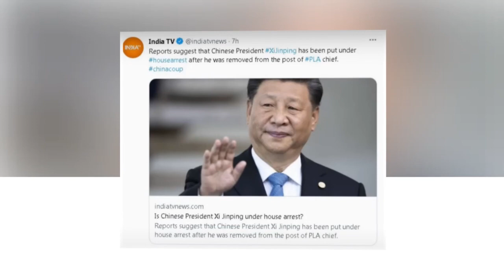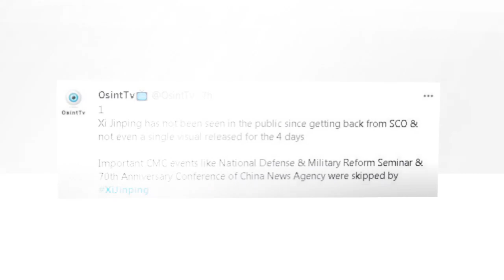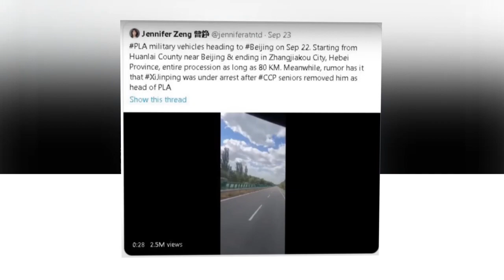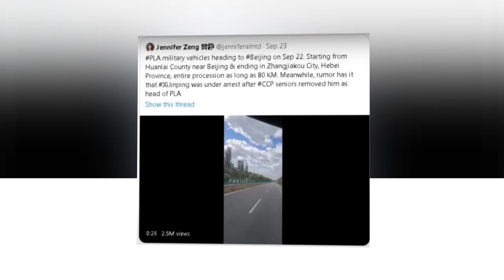Chinese President Xi Jinping Under House Arrest | Li Qiaoming | China Coup | PLA Military Vehicles